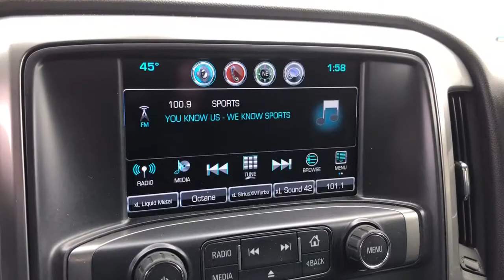2017 Chevrolet Silverado_1500 Midland, Freeland, Sanford, Bay City, Beaverton, MI 20186729T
Black Used 2017 Chevrolet Silverado_1500 available in Midland, Michigan at Garber Chevrolet Midland. Servicing the Freeland, Sanford, Bay City, Beaverton, MI area.

All Star Edition, Engine: 5.3L EcoTec3 V8, Heated Driver & Front Passenger Seats, Tires: P265/65R18 AT OWL, 6-speaker audio system, Active aero shuttersfront, Air cleanerhigh-capacity, AIR CONDITIONINGDUAL-ZONE AUTOMATIC CLIMATE CONTROL, Air conditioningsingle-zone, Airbagsdual-stage frontal airbags for driver and front outboard passenger; Seat-mounted side-impact airbags for driver and front outboard passenger; Head-curtain airbags for front and rear outboard seating positions; Includes front outboard Passenger Sensing System for frontal outboard passenger airbag (Always use safety belts and child restraints. Children are safer when properly secured in a rear seat in the appropriate child restraint. See the Owners Manual for more information.), ALL STAR EDITIONfor Crew Cab and Double Cabincludes (AG1) driver 10-way power seat adjuster with (AZ3) bench seat only(CJ2) dual-zone climate control(BTV) Remote Vehicle Starter system(C49) rear-window defogger and (KI4) 110-volt power outlet ((N37) manual tilt and telescopic steering column included with (L83) 5.3L EcoTec3 V8 engine.), Alternator150 amps, Assist handlefront passenger on A-pillar, AUDIO SYSTEMCHEVROLET MYLINK RADIO WITH 8 DIAGONAL COLOR TOUCH-SCREENAM/FM STEREOwith seek-and-scan and digital clockincludes Bluetooth streaming audio for music and select phones; USB ports; auxiliary jack; voice-activated technology for radio and phone; and Shop with the ability to browseselect and install apps to your vehicle. Apps include PandoraiHeartRadioThe Weather Channel and more. (STD), Audio systemChevrolet MyLink Radio with 8 diagonal color touch-screenAM/FM stereo with seek-and-scan and digital clockincludes Bluetooth streaming audio for music and select phones; USB ports; auxiliary jack; voice-activated technology for radio and phone; and Shop with the ability to browseselect and install apps to your vehicle. Apps include PandoraiHeartRadioThe Weather Channel and more., Batteryheavy-duty 730 cold-cranking amps/70 Amp-hrmaintenance-free with rundown protection and retained accessory power, BLACK, Bluetooth for phonepersonal cell phone connectivity to vehicle audio system, Brakes4-wheel disc with DURALIFE rotors4-wheel antilock, Bumperfront body color, Bumperrear body-colorwith CornerSteps, Capless Fuel Fill, COOLINGAUXILIARY EXTERNAL TRANSMISSION OIL COOLER, Coolingexternal engine oil cooler, CornerSteprear bumper, Cruise controlelectronic with set and resume speedsteering wheel-mounted, Daytime Running Lamps with automatic exterior lamp control, DEFOGGERREAR-WINDOW ELECTRIC, Differentialheavy-duty locking rear, Door handlesbody-color (With (WGQ) Redline Edition or (WJP) Midnight Edition door handles will be Black.), Door lockspower, Driver Information Center4.2-inch diagonal color display includes driver personalizationwarning messages and vehicle information, E85 FLEXFUEL CAPABLE OF RUNNING ON UNLEADED OR UP TO 85% ETHANOL, Engine4.3L FlexFuel EcoTec3 V6 with Active Fuel ManagementDirect Injection and Variable Valve Timing includes aluminum block construction with (FHS) E85 FlexFuel capabilitycapable of running on unleaded or up to 85% ethanol (285 hp [212 kW] @ 5300 rpm305 lb-ft of torque [413 Nm] @ 3900 rpm) (Includes (FHS) E85 FlexFuel capability. Not available on C*15743 models.), ENGINE5.3L ECOTEC3 V8 WITH ACTIVE FUEL MANAGEMENTDIRECT INJECTION AND VARIABLE VALVE TIMINGincludes aluminum block construction (355 hp [265 kW] @ 5600 rpm383 lb-ft of torque [518 Nm] @ 4100 rpm; more than 300 lb-ft of torque from 2000 to 5600 rpm), Exhaustaluminized stainless-steel muffler and tailpipe, Floor coveringcolor-keyed carpeting with rubberized vinyl floor mats (Double Cab and Crew Cabs include second row floor mats), Fog lampsthin profile LED, Four wheel drive, Framefully-boxedhydroformed front section, Glassdeep-tinted, Grille surroundbody color, GVWR7100 lbs. (3221 kg) (Requires Crew Cab or Double Cab 4WD models and (LV3) 4.3L EcoTec3 V6 engine.), GVWR7200 LBS. (3266 KG), Headlamp bezelsbody-color, Headlampshigh intensity discharge (HID) projector-beam with LED signature DRL, Instrumentation6-gauge cluster featuring speedometerfuel levelengine temperaturetachometervoltage and oil pressure, JET BLACKCLOTH SEAT TRIM, Lampscargo areacab mounted with switch on center switch bank, LT PREFERRED EQUIPMENT GROUPIncludes Standard Equipment, Mirror capsbody-color (With (WGQ) Redline Edition or (WJP) Midnight Edition mirror caps will be Black.), Mirrorsoutside hea